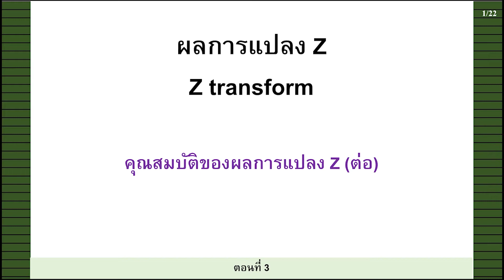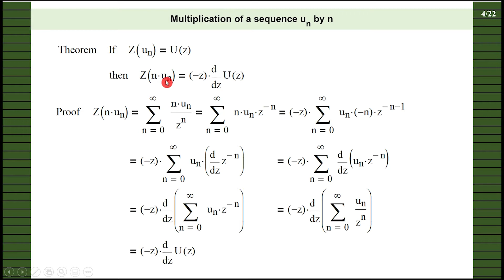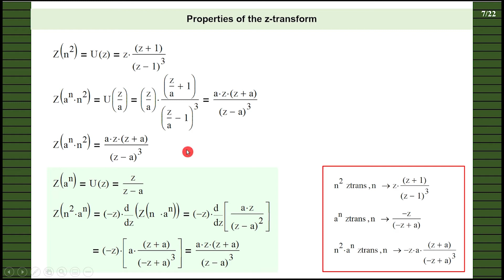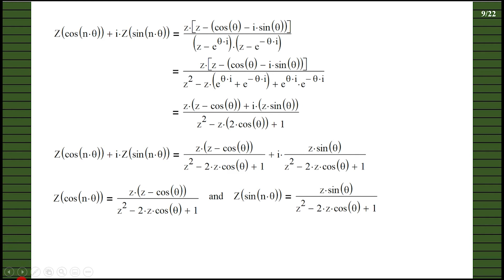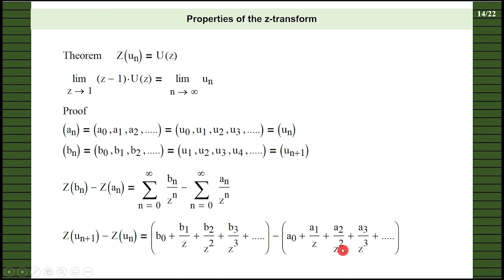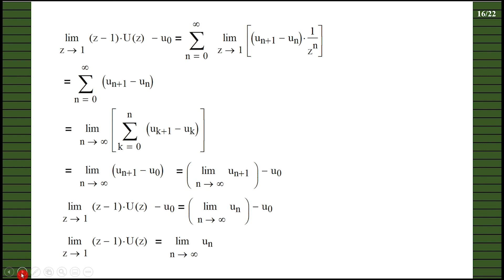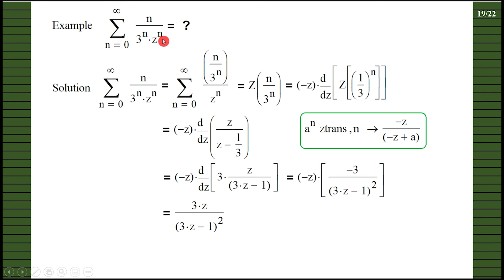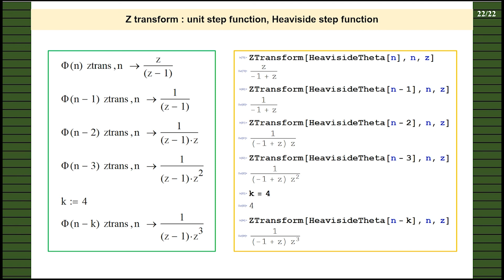Clip 226 : Z transform ตอนที่ 3 คุณสมบัติของผลการแปลง Z (ต่อ)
Playlist Z transform
Clip 217 : Z transform ตอนที่ 1 บทนิยาม และเสริมการคำนวณโดยใช้ Mathematica, Matlab

Clip 225 : Z transform ตอนที่ 2 คุณสมบัติและผลการแปลง Z ของฟังก์ชันพื้นฐาน

Clip 230 : Z transform ตอนที่ 4 Z inverse transform (ผลการแปลงผกผัน Z)

Clip 233 : โจทย์ประยุกต์ของผลการแปลง Z การหาฟังก์ชันผลบวก, recurrence relation equations, different equations

Playlist Laplace transform
Clip 218 : Laplace transform ตอนที่ 1 บทนิยาม เสริมการคำนวณด้วย GeoGebra, Maxima,Mathematica,Matlab

Clip 228 : Laplace transform ตอนที่ 2 คุณสมบัติของผลการแปลงลาปลาซ

Clip 229 : Laplace transform ตอนที่ 3 Derivative property Heaviside Step function Unit Step Function

Clip 235 : Laplace transform ตอนที่ 6 Heaviside function และ ไดแรกเดลตา (Dirac delta function)